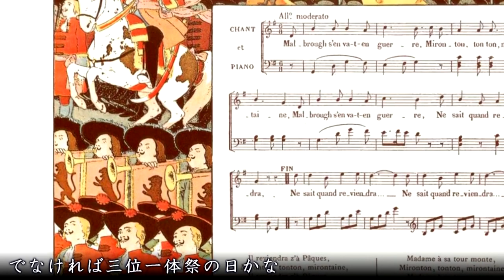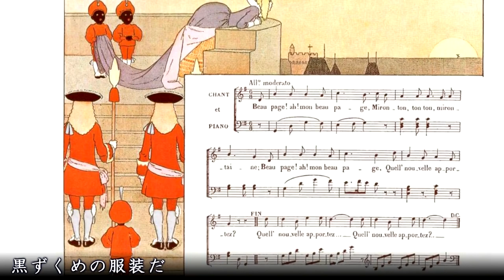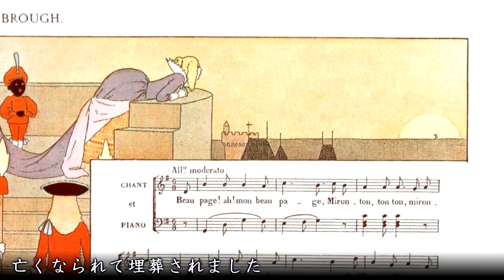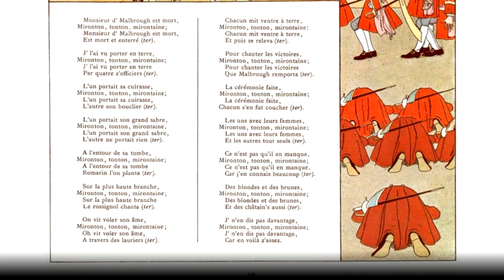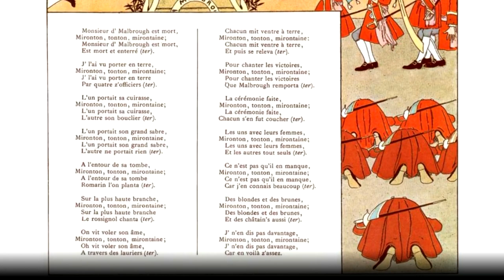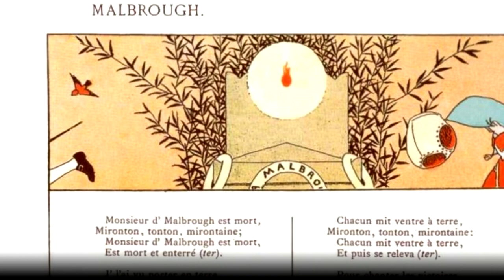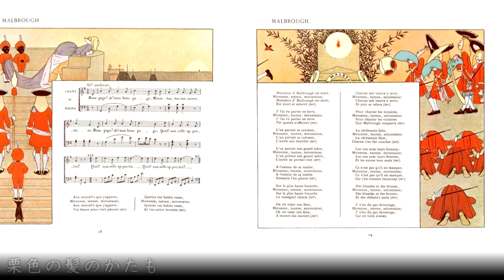Malbrough / M. Boutet de Monvel / music by F.Sor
Malbrough
ソル「マルブルー」の主題による変奏曲/ギター演奏・歌詞和訳北口功
pages from Maurice Boutet de Monvel
'Chansons de France pour les petits Francais'(1885)
Introduction et Variations sur l'air: Malbrough, Op28(1827)
Isao Kitaguchi, guitar made by Robert Bouchet(1966)
recorded 05/11/2018